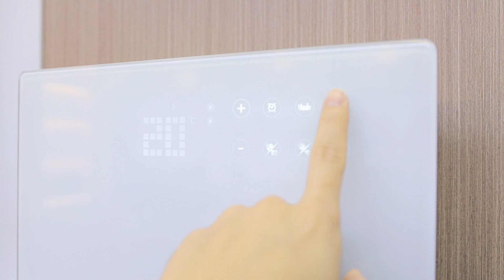2000W wall mounted bathroom glass panel heater supplier China,CE/UL/SASO/PSE/KC approved.